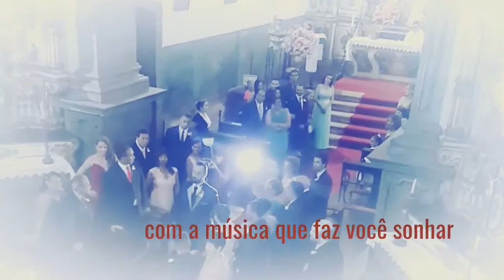TrioAllegro Música para Noivas!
Noivinhas que tem medo de escolher alguma música que vocês acham que a igreja não vai deixar, temos a solução!

Noivinhas que são tradicionais, trazemos toda a nossa bagagem erudita para vocês! Confira preços, formas de pagamento e parcelamento conosco!

TrioAllegro, boa música é fundamental.